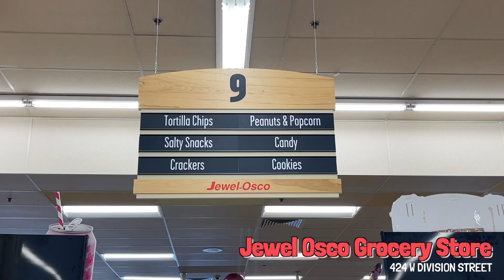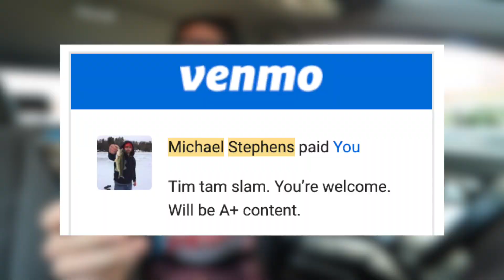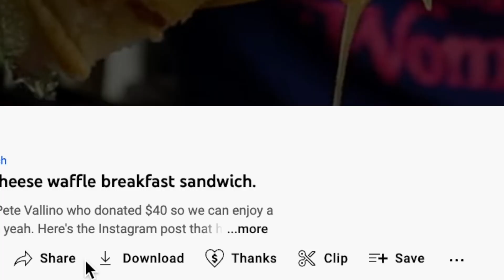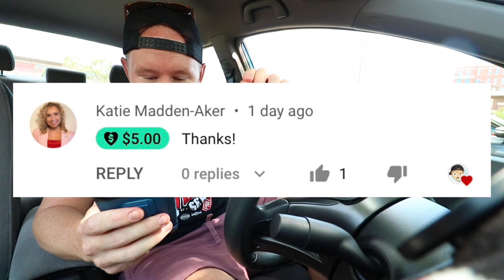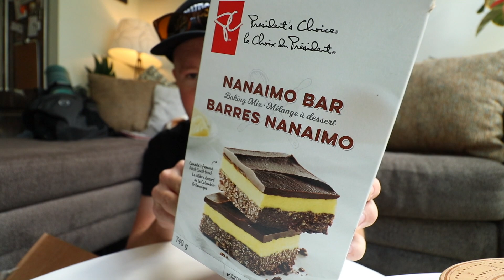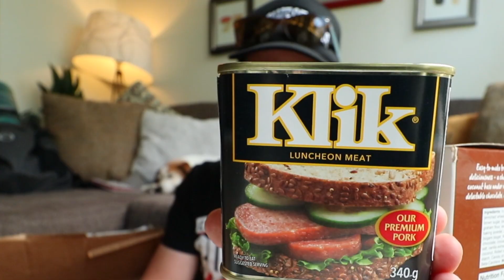My first time doing a TIM TAM SLAM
I'm doing a TimTamSlam today thanks to the donation from Michael Stephens. This was a blast and SOOOO weird.